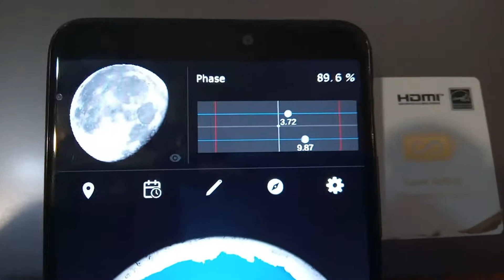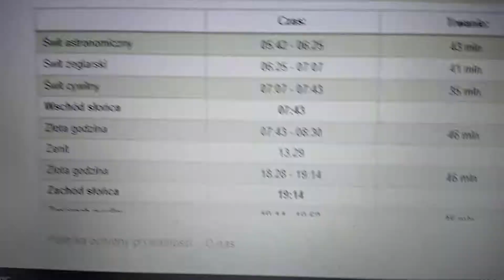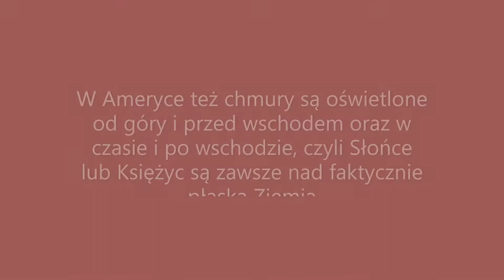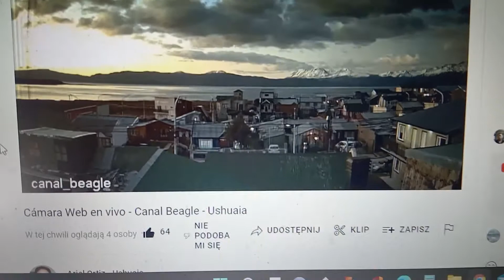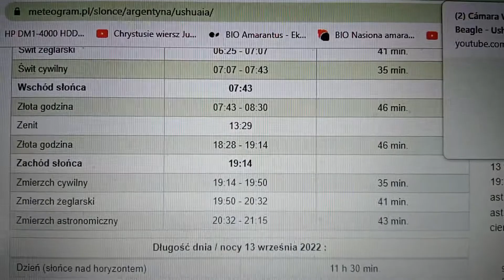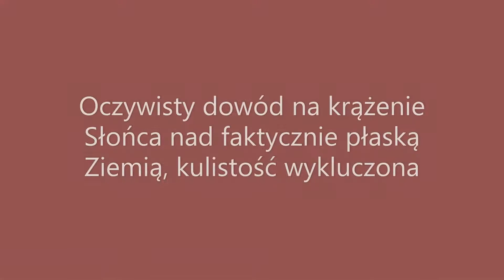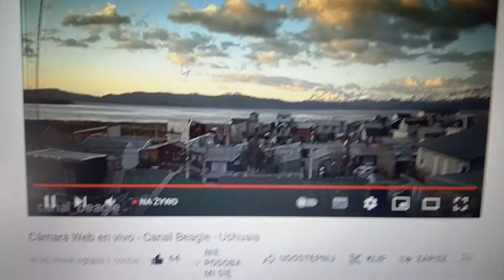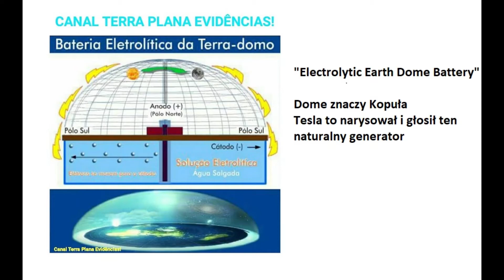W Ameryce nadal mają chmury oświetlone od góry przed i po wschodzie, czyli płaska Ziemia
W Ameryce też chmury są oświetlone od góry i przed wschodem oraz w czasie i po wschodzie, czyli Słońce lub Księżyc są zawsze nad faktycznie płaską Ziemią – widać to dokładnie z dwóch kamer na żywo.
Ushuaia (Południowa Argentyna w Ameryce Południowej) jest na szerokości geograficznej jak Gdańsk, tylko na południe od Równika, a dziś już został tydzień do równonocy i równodnia. Jedna kamera jest skierowana na wschód z lekkim przesunięciem osi optycznej ku południu (Słoneczko wschodzi z przodu lewa), a druga kamera jest skierowana dość dokładnie na południe (Słoneczko wschodzi z lewej).
   Należy zawsze wszystko czytać na monetach i na banknotach.
    Okazuje się, że te zjawiska mogą być tylko na faktycznie płaskiej Ziemi z kopułą i to zgodnie z BIBLIĄ Katolicką. Nowoczesna fizyka prawdziwa to przyroda żywa, pokazuje opłacalność prawdziwych B+R, bo to wyda prawdziwe innowacje, czyli umożliwia nowe odkrycia naukowe ułatwiające nowe wynalazki użytkowe, bo jest wszędzie darmowa energia, że hoho.